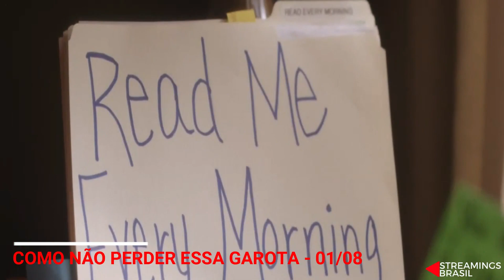REMOVIDOS NETFLIX AGOSTO 2019 - LISTA COMPLETA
Chegou a hora da notícia mais triste do mês. Isso por que, já temos a lista dos Removidos da Netflix em Agosto de 2019. Mais de 70 títulos estão inclusos na lista dos títulos que deixarão o serviço.

Porém, separamos cerca de 25 títulos mais conhecidos e em breve postaremos a lista completa no